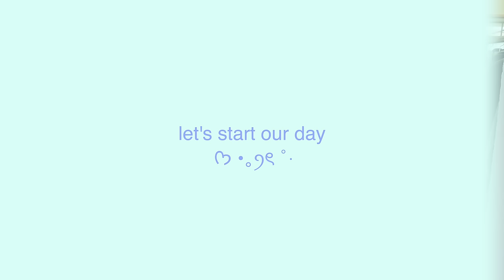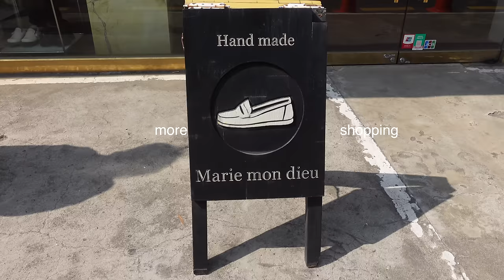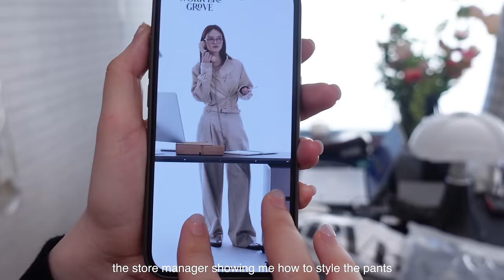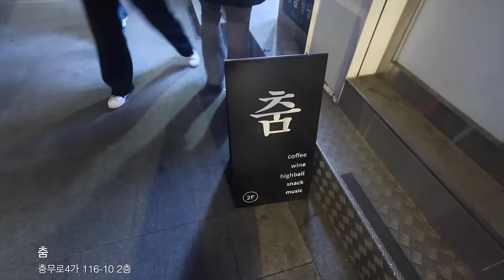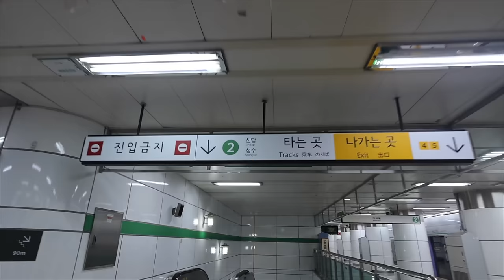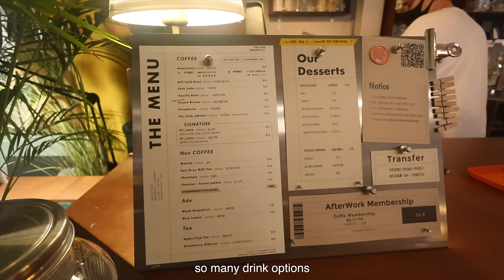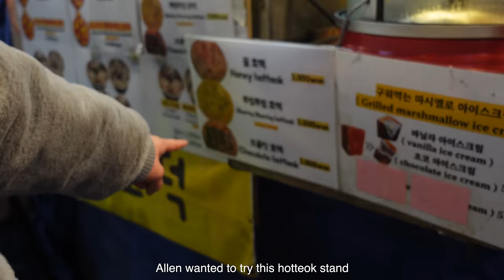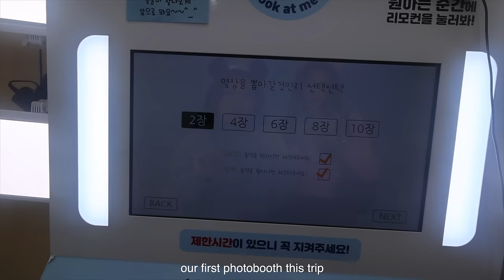Seoul Series 3 | meeting my best friend in Korea, photo booths, speakeasies, more shopping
hi guys! This was extra fun to edit looking back on all the memories with Isa ₊✩‧₊˚౨ৎ˚₊✩‧₊ it’s bitter sweet to look back because my family left for sf first, so the next video will just me isa & I xx